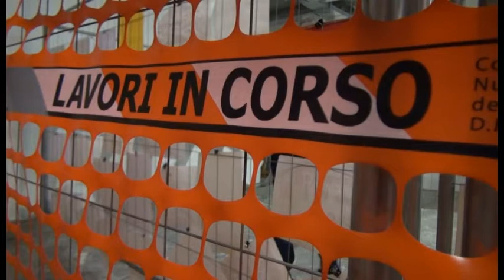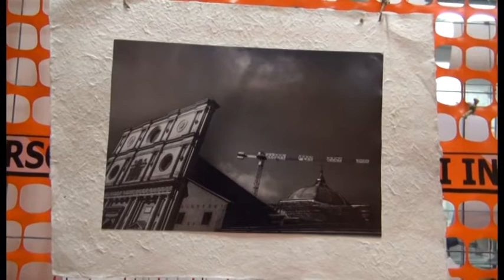Lavori in corso, foto e solidarietà